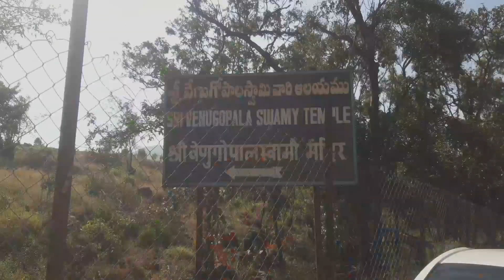About వేణుగోపాల స్వామీ temple vlog anjalis kitchen and vlogs travel vlog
Hey ! Everyone it's been a while.. so here is the video, sorry for the delay 🙏 and in this vlog you will know about venugopala swamy vari temple.
Covered all the temple, and spoked about the importance and specialty of the temple. I hope this video is informative.

Location: at tirumala
Uses of transport: buses, jeeps and cars are available.

anjalis kitchen and vlogs❤